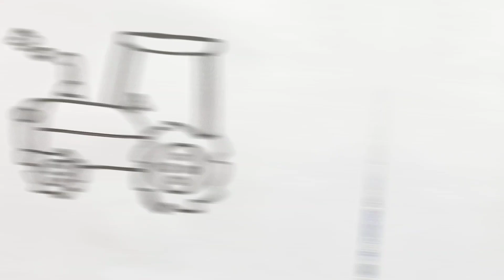Easy & Cute Electric Motorbike Drawing and Painting Tutorial for Kids & Toddlers| Step-by-Step Guide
Welcome to our fun and creative drawing and painting tutorial for kids and toddlers! In this video, we’ll show you how to draw and paint a super cute and easy electric motorbike. This step-by-step guide is perfect for little artists who love vehicles and want to learn how to create their own motorbike masterpiece. Grab your crayons, markers, or paints, and let’s get started on this exciting art adventure!

00:00 drawing and painting motorcycle
03:49 drawing and painting monster car
10:40 drawing and painting mixer truck
15:24 drawing and painting truck
19:22 drawing and painting tractor
30:34 drawing and painting second motorcycle
36:50 drawing and painting school buss